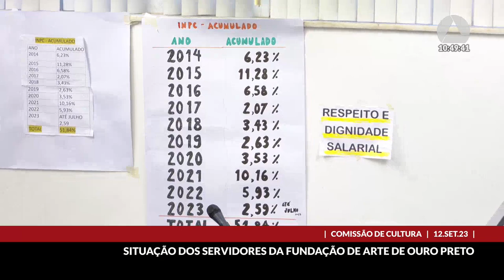12/09/2023 10:00 - Comissão de Cultura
Finalidade da audiência: Debater a situação dos servidores da Fundação de Arte de Ouro Preto - Faop.